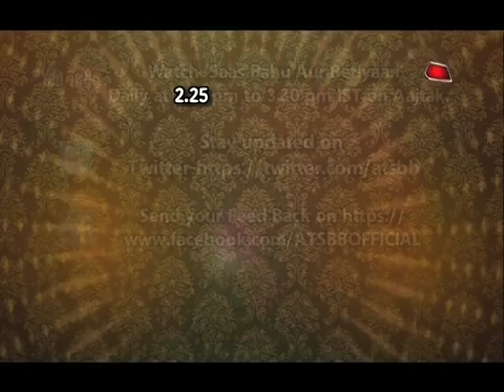Highlight Of Filmfare Middle East 2019 Presented By Danube Group!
Here's all the dance performance, fun moments & ceremony of The Filmfare Middle East 2019 as they celebrate their first anniversary presented by Danube Group, an initiative by Rizwan Sajan..